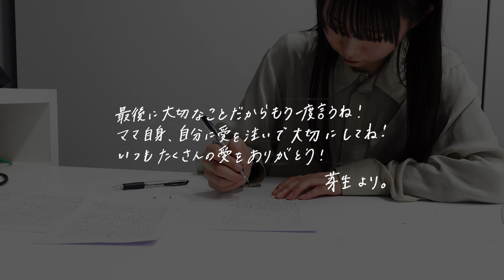Dear mama Ⅴ - 庄司芽生からママへ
4月20日(水) 0:00
配信限定シングル「Dear mama」リリース決定いたしました！
メンバーが書いた手紙を元に歌詞を作成した思いの詰まった楽曲です。